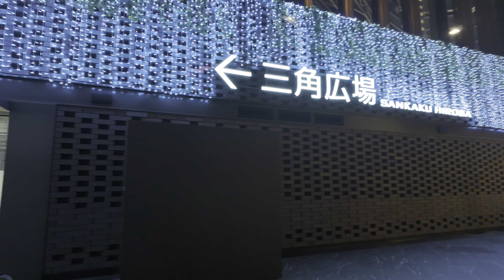Tokyo Christmas Lights Shinjuku Illuminations Walking Tour - Tokyo Japan [4K/HDR/Binaural]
Date & Time: 2023/11/19 17:35pm 14°C/57°F

Chapters
0:00 Opening Title
0:39 Tokyo Metropolitan Government Building
1:15 Shinjuku Sumitomo Building
7:41 LOVE
18:19 Anti-War Protest March
21:45 JR Shinjuku Station
22:36 Illuminations at Southern Terrace
32:28 Takashimaya Times Square Department Store
36:21 SUICA Penguin Square
46:05 JR Shinjuku Station South East Square
50:42 Musashino St
52:43 Moa 5 St
56:02 Yasukuni-dori Ave
59:24 JR Shinjuku Station East Entrance

Recording Devices
・DJI Osmo Pocket 3
Audio:
・Roland Binaural Microphones CS-10EM
・Tascam DR-07MKII